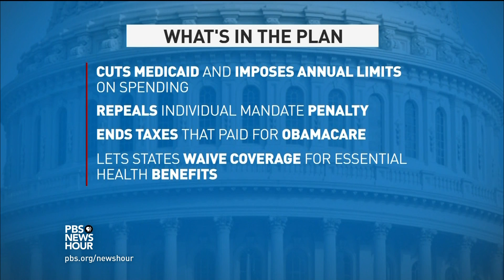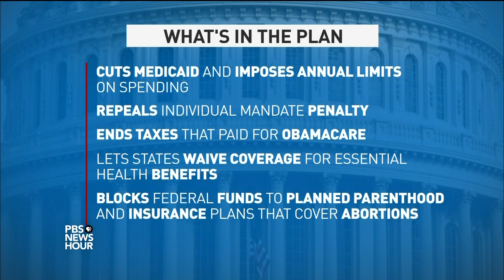Senate GOP releases health care bill and battle lines form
Senate Republicans unveiled details of their health care bill Thursday after weeks of work behind closed doors. The proposal shares some broad strokes with the bill that the House passed in May, drawing unanimous opposition from Democrats and starting negotiations among Republicans, some of whom have publicly criticized it. Lisa Desjardins reports.